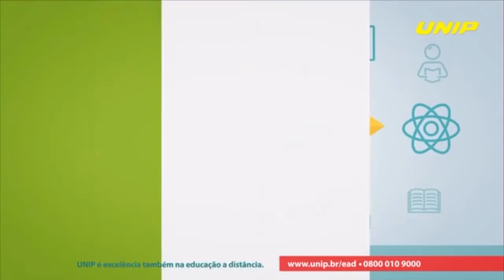Blog da Carina Maquiagem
Hoje a Blogueira Carina Massoni irá mostrar como fazer sua make no dia a dia.